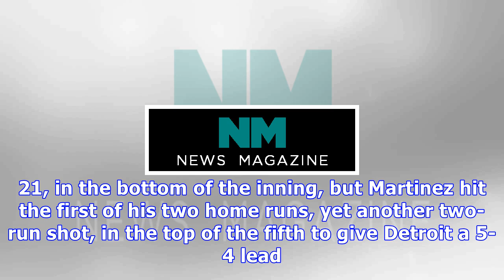Yankees, with strongest home run muscles, are outdone by a weakling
Tigers 8, Yankees 7ImageDellin Betances gave up three runs in the ninth inning of the Yankees’ loss. CreditCreditJim Mcisaac/Getty ImagesThe Yankees lead the major leagues in home runs. With six players having at least 20 homers, and 218 over all, no other team is even close. The runners-up, the Los Angeles Dodgers, were more than 30 home runs behind. And in that respect, the Detroit Tigers are the anti-Yankees; coming into this four-game series at Yankee Stadium, the entire team had homered 106...